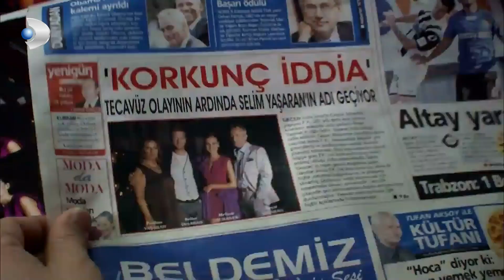Yaşaranlar Gazetede Manşet Oldu! - Fatmagül'ün Suçu Ne? 5. Bölüm